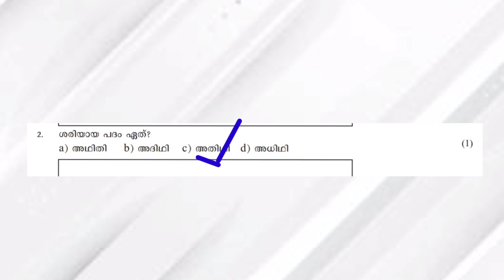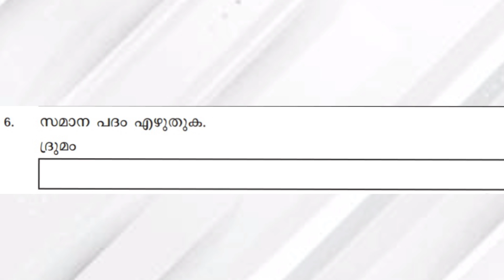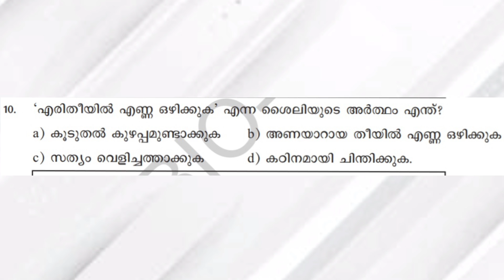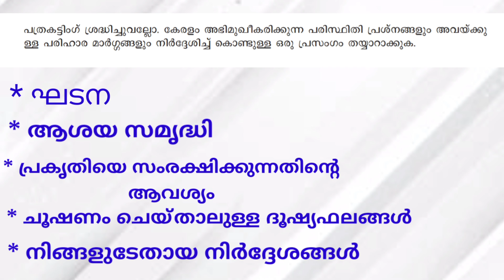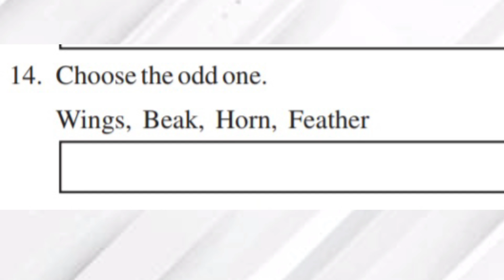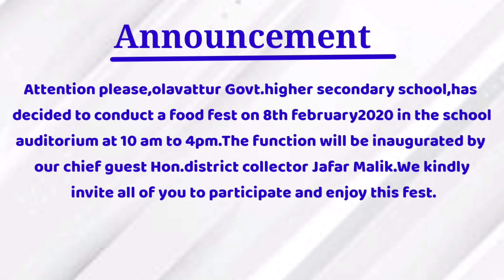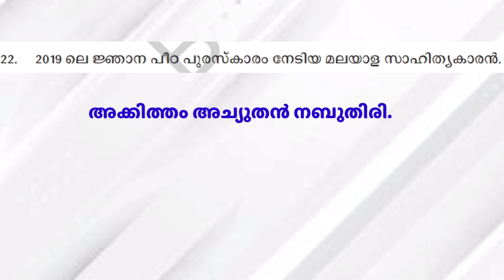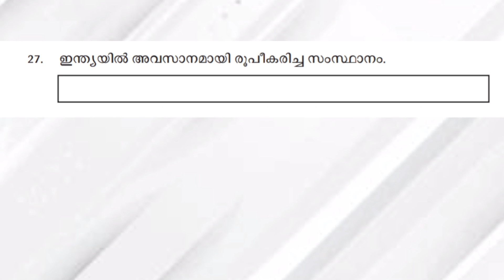LSS model Questions#LSS previous year questions#എളുപ്പത്തിൽ പഠിക്കാൻ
question paper 1 part 1

lssmodel question paper
lss model question paper party
lss malayalam, English,Parisara Padanam
lss മലയാളം,ഇംഗ്ലീഷ്, പരിസരപഠനം model question paper
lss unit 6
lss unit 6 melitham
lss യൂണിറ്റ് 6 മേളിതം
std4 മേളിതം
lss malayalam
lss malayalam unit 5
lss malayalam unit 5. Maduram

lss malayalam
lss അമൃതo
lss 2023
lss malayalam അമൃതം
lss മലയാളം അമൃതം 2023
lss മലയാളം അമൃതം unit 1
current affairs
latest gk
gk updates
current affairs2022
lss gk 2022
uss gk updates
lss lss lss malayalam
lss mock test 2023
lss important mock test
lss ഉറപ്പായ ചോദ്യങ്ങൾ

lss model questions
lss,uss
lss previous year questions
important questions for lss,uss
kerala syllabus LSS questions
for lp students
questions for lp student's
important GK for lp students
GK questions
lss mock test
explanations of LSs model questions
lss malayalam
lss malayalam previous year questions

lss,uss
for lp students
GK questions
lss mock test